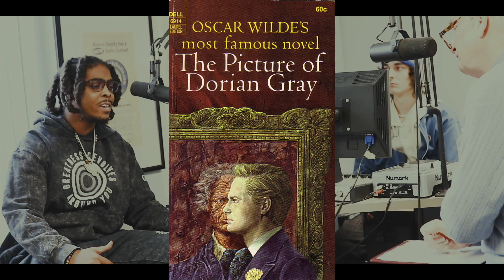Mandela - Bobbin Around Monroe Full Radio Interview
Mandela sits down with Bob Vergiels and talks about a variety of topics from buying back your black and building generational wealth through equity, to helping young creatives live out their dreams. Be on the look for new videos off the album that are being released in chapters seeing as the album is lightly based on the Oscar Wild novel. The Picture of Dorian Gray 2 Deluxe is coming soon.